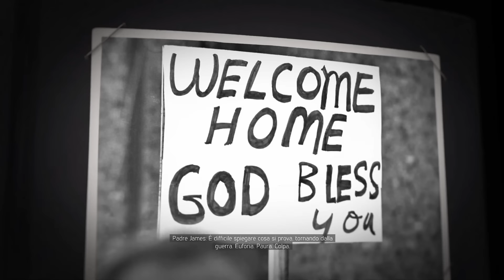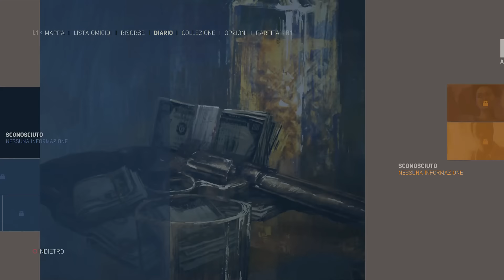MAFIA 3 [Walkthrough Gameplay ITA HD - PARTE 1] - LA STORIA DI LINCOLN CLAY E LA MAFIA NERA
Iniziamo una nuova serie Walkthrough/let's play di Mafia III
Il gioco è ambientato nella New Orleans (nel gioco New Bordeaux) del 1968 e tratterà le vicende di Lincoln Clay, ragazzo afro-americano e veterano del Vietnam, rimasto orfano da bambino e accolto da una famiglia mafiosa in cui trova un padre e un fratello adottivo. Quando questi vengono uccisi insieme al resto della famiglia dalla mafia del Sud (molto legata al razzismo e alla segregazione razziale e capitanata da Sal "Sammy" Marcano) lui deciderà di vendicarsi formando una propria organizzazione criminale (unendo, rispettivamente, mafia irlandese, mafia haitiana e mafia italiana )ed eliminando il capo della mafia, artefice della morte dei suoi "cari".